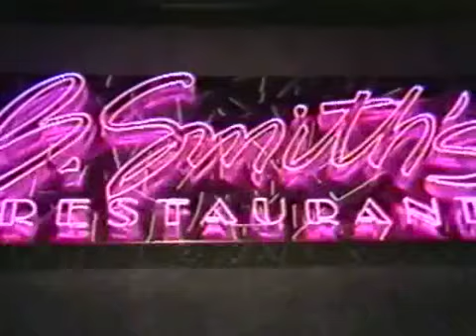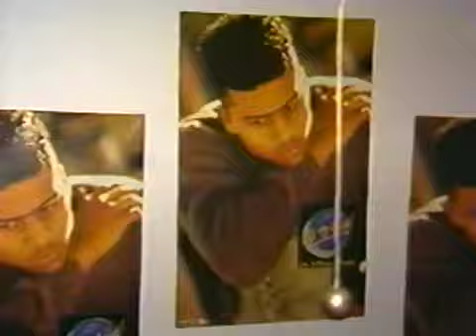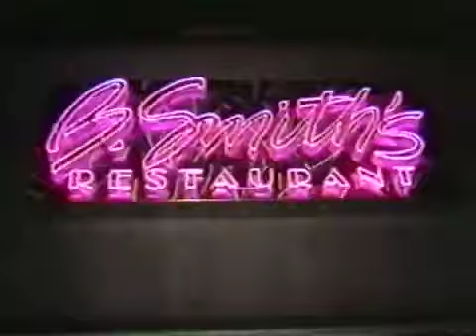al b sure birthday 1988 year